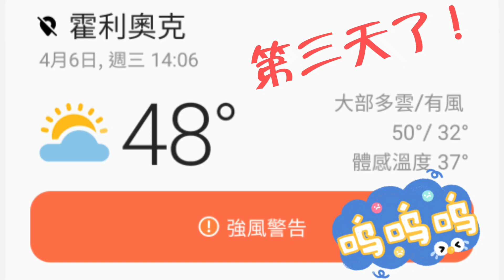出門遇上沙塵暴